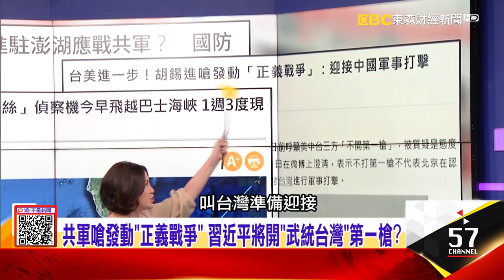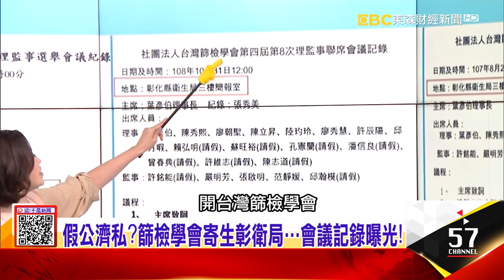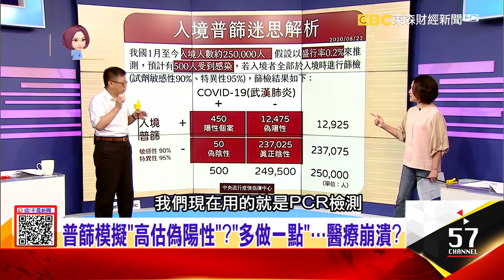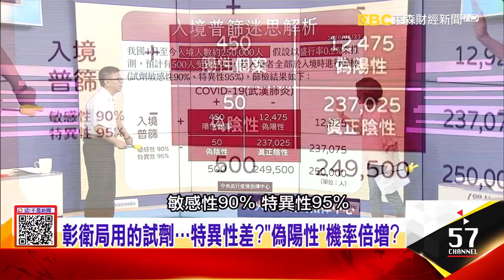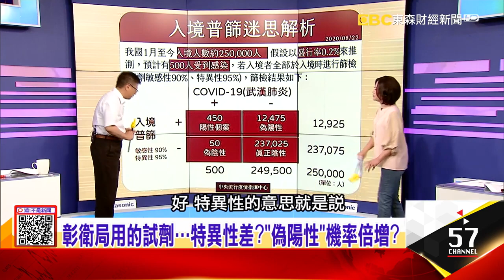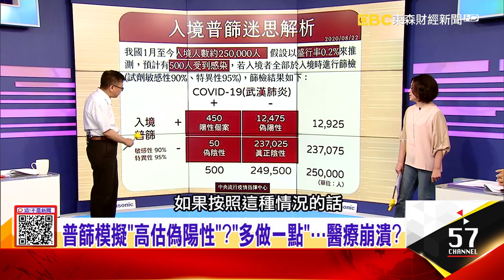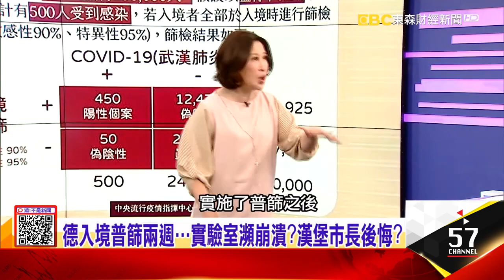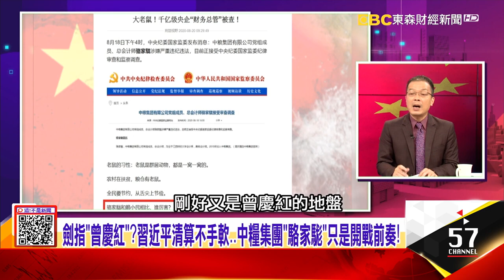共軍臨海演習為正義戰爭熱身？國軍應戰3部曲強勢回擊！ 川普緊逼中南海另尋生路…「楊潔篪訪韓」為習近平鋪路！ 普篩模擬「高估偽陽性」？ 【這！不是新聞】20200825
1、美軍月光女神現蹤、擬日部署「戰斧」突擊…佈陣「獵中」？ 國軍接戰抗中SOP！F16、銳鳶外島兵力集結…爭取黃金制空6分鐘
2、「移工、萬人血清抗體」篩劑同一款？清庫存？巧合？ 彰衛局用的試劑…特異性差？「偽陽性」機率倍增？
3、「韓正」躲過美國制裁 習近平姊就被爆「藏富於港」…巧合？陰謀？ 拉南韓牽制美國 「文在寅親中」有跡可循…特工爆料「勝選靠中國」！